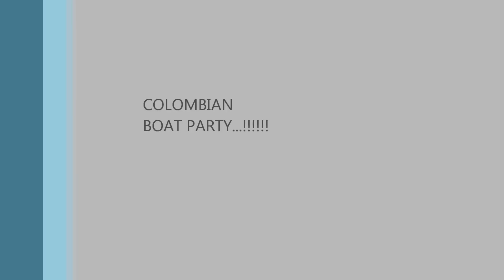BOAT PARTY.wmv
boat party celebrating the colombian independence day, july 31,2011